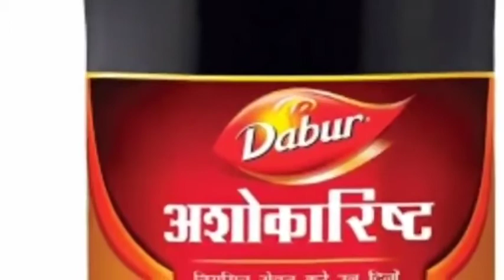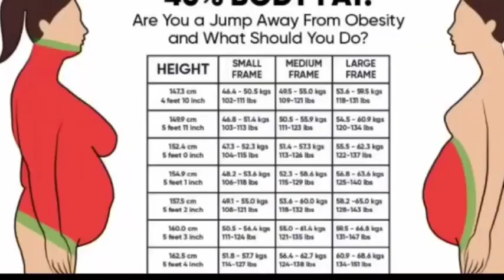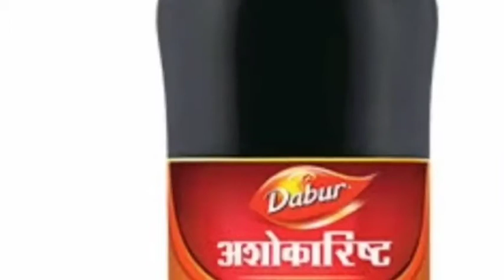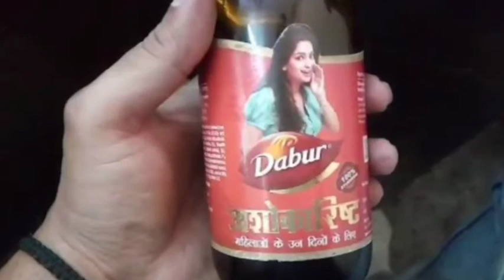Ashokarishta Syrup Benifit and side effects ! जल्दी प्रेग्नेंट होने के लिए बेस्ट सिरप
Image of Ashoka Tonic
Ashoka Tonic
Ashoka Radson uterine tonic uses
Ashoka uterine tonic
Ashoka uterine tonic for ladies only
Ashoka Cordial uterine tonic benefits
Ashoka uterine tonic price
Ashoka Tonic Syrup
Redson Tonic
NEW redson syrup uses in Hindi
Ashoka Radson uses
Ashoka Radson ke fayde